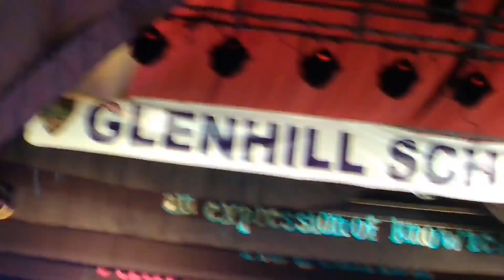Amazing Group Fussion Dance By Dancing DAZZELER OF Glenhill School In Annual Function ACCOLADE 2017.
Videsi hawa me desi khushbu Ka Ahsaash dila dene wali ek Jabardast
Fusion Group Dance Performance.
Directed by Soma Chakraborty mam.
Performed by the Dancing Dazzlers of Glenhill SCHOOL (10+2) manduadih varanasi on the occasion of
 "ACCOLADE"
AND THERE NAMES ARE :-
Priya,
 Sakshi,
 Suhani,
sweta,
 ipshita,
Apoorvi,
Simran,
mohini,
sonalika,
Priyanshu,
Ahad,
Ahtesham,
Sameer,
Saurabh,
Arnab,
Sarthak,
jatin,
Adeem,
gyanendra,
And the two little band masters are
Arseem and Kaustubh

All the musics were taken from these links video of youtube.